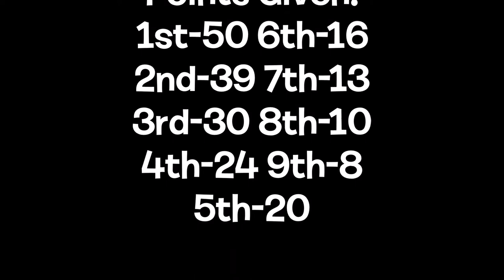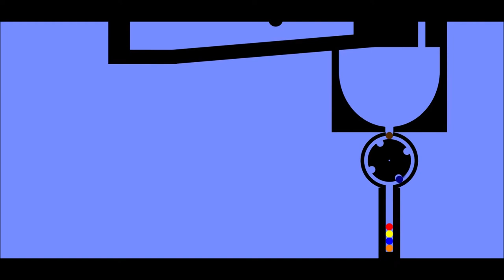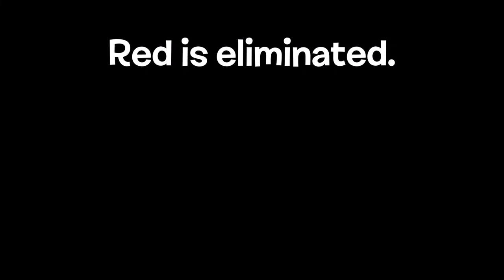Algodecathlon Day 4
Mistake:Navy has a 14.2%COBEN but I showed him having 14.1% COBEN/
Mistake 2:Red placed 4th/9 not 4th/10 in the marble race.